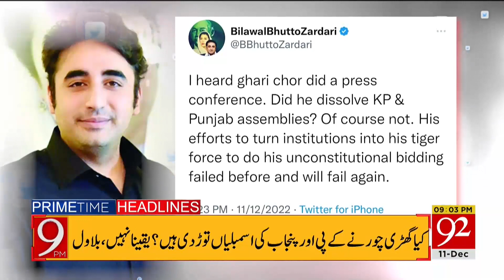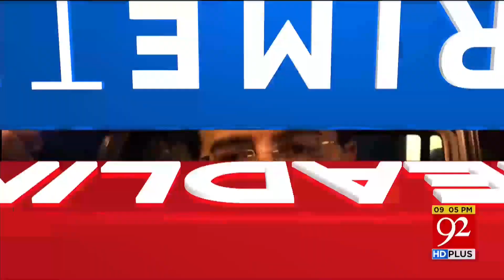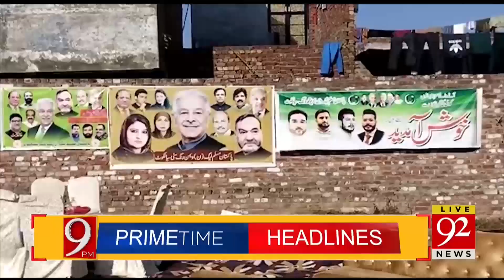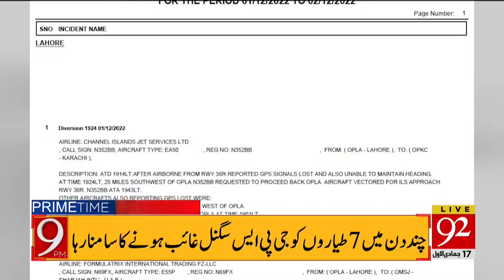BIG NEWS! Imran Khan In Action! | 09:00 PM | Headlines | 11 December 2022 | 92NewsHD